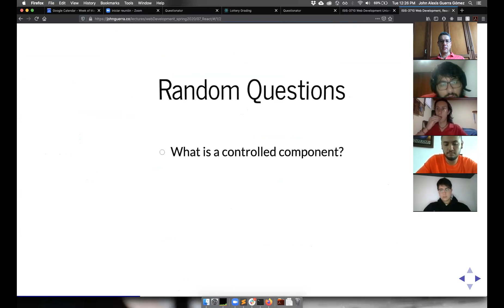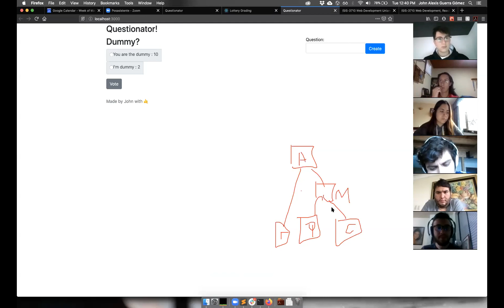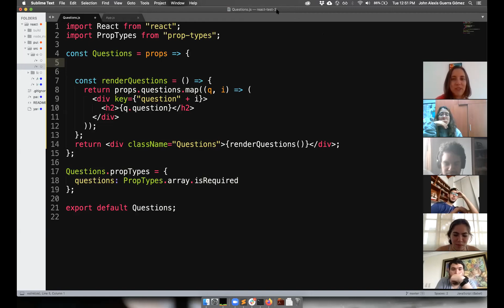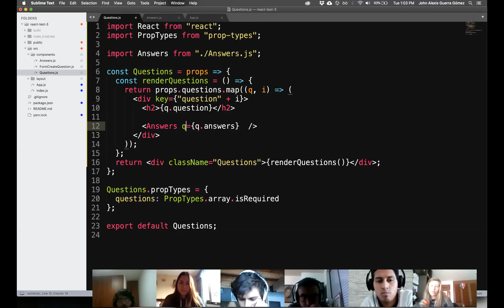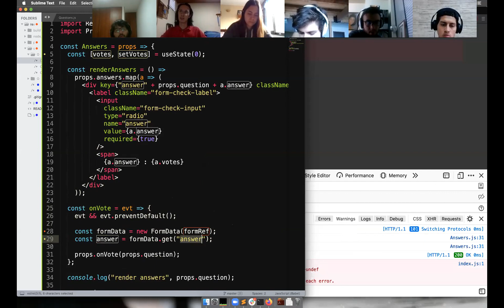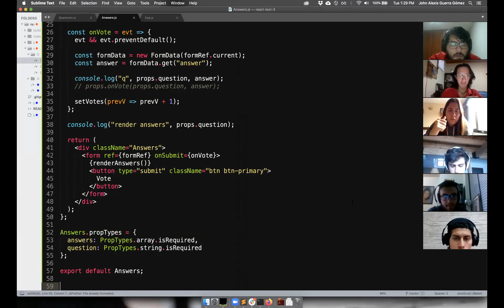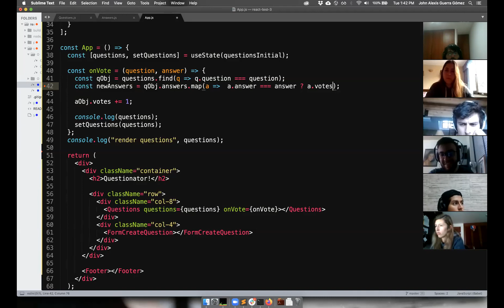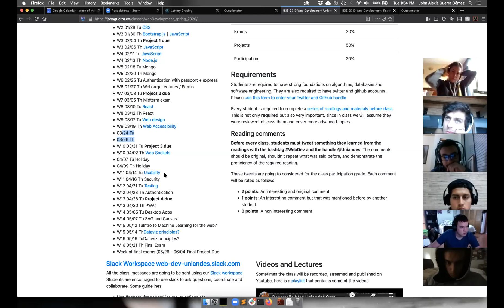Desarrollo Web Uniandes Semana 9 Clase 1 React parte 3